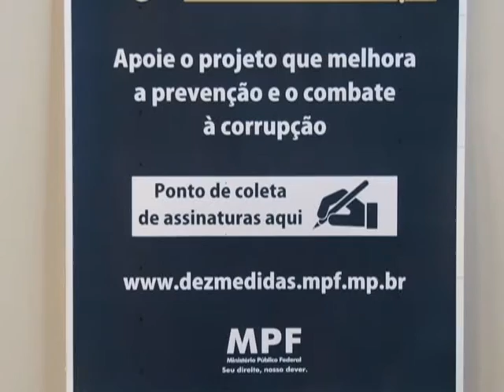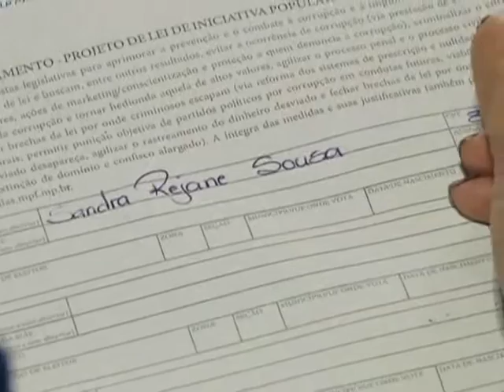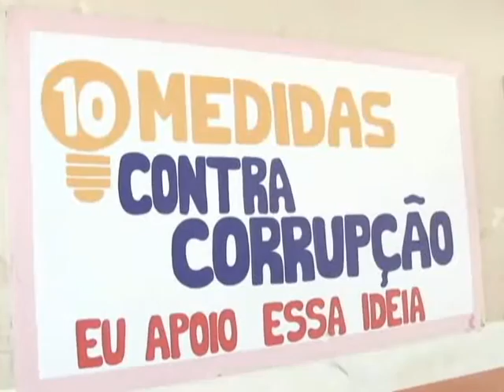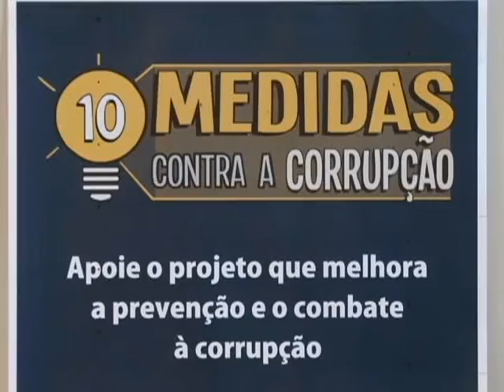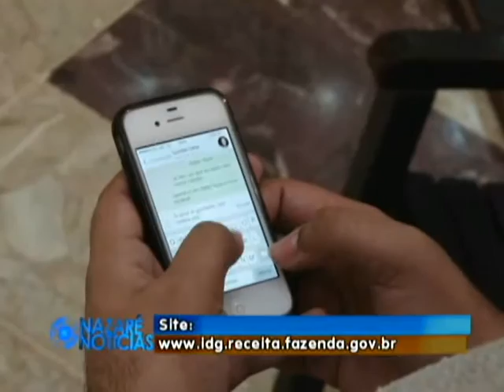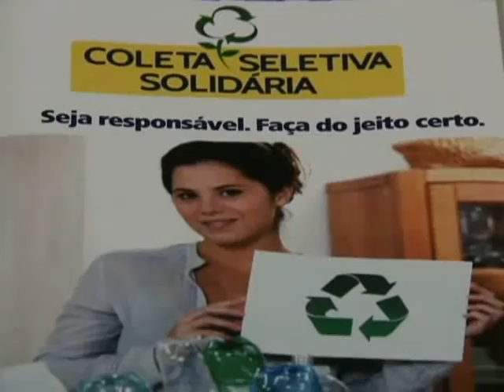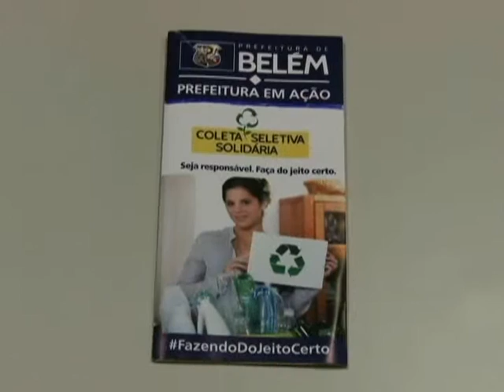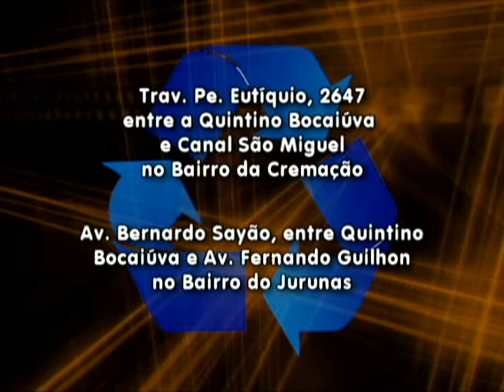Nazaré Notícias - 16/09/2015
Veja nesta edição:

- Defensoria Pública intensifica a campanha de combate a corrupção;

- Receita Federal libera 61 milhões para contribuintes paraenses;

- No bairro de Nazaré começa o trabalho de coleta seletiva;

- Banco da Amazônia prorroga edital público;

- Nossa Senhora das Dores é reverenciada no mundo inteiro;

- Vamos falar ao vivo sobre o trabalho da Cruz Vermelha;

- E no quadro de direitos o advogado Paulo Barradas fala sobre impostos.